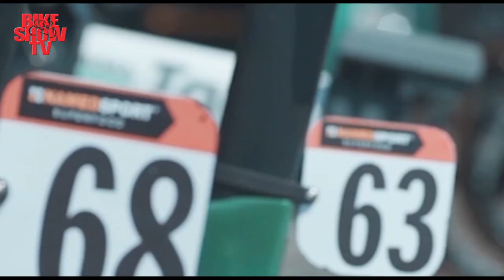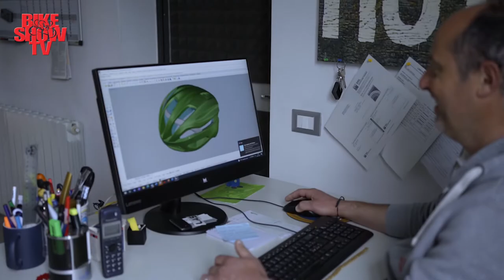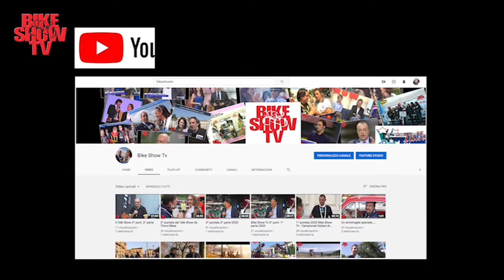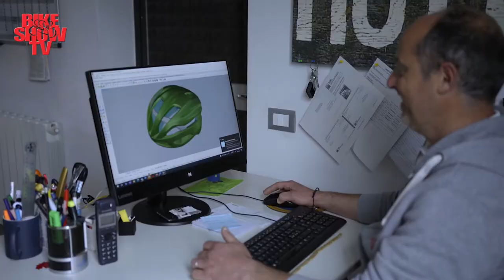Intervista a Luca Chirico Team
Bike Show Tv Twitter

Bike Channel  SKY 222
Bike Smart Mobility canale 259 digitale terrestre in Hbbtv;
Tasto rosso Sportitalia canale 60 e 61 digitale terrestre smart tv;
Bikechannel.it  in streaming.

MERCOLEDI' ORE 21.00
Repliche
giovedì ore 03.00 e 15.00
lunedì ore 01.00 e 13.00